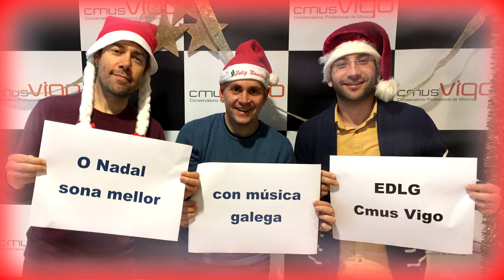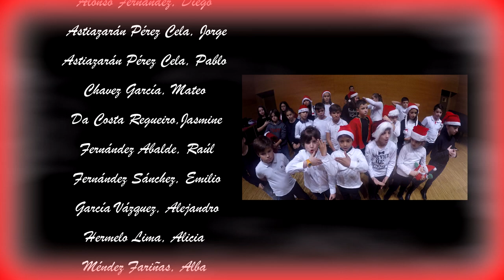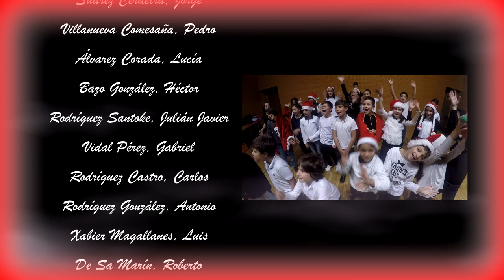Felicitación Nadal 2016 - CMUS Profesional Vigo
Tema:  Jingle Bell Rock

Coro:
Adame Álvarez, Xiana
Alonso Fernández, Diego
Astiazarán Pérez Cela, Jorge
Astiazarán Pérez Cela, Pablo
Chavez García, Mateo
Da Costa Regueiro,Jasmine
Fernández Abalde, Raúl
Fernández Sánchez, Emilio
García Vázquez, Alejandro
Hermelo Lima, Alicia
Méndez Fariñas, Alba
Melchor  González, Lucía
Lorenzo, Sofía Teresa
Pena Puza, Xián
Ríos Monge, Inés
Rodríguez Vázquez,Pablo
Santamaría Rodríguez, Yadira
Simini González, Genaro
Verísimo Barcia, Andrés
Villar Pastor, Antía
Villar Pastor, Lucas
Simini González, Paloma
Welicki Santalices, Érika

Lira:
Denis Sanromán, Jorge

E. Jazz Band:
Álvarez Durán, David
González Barreiro, Alejandra
Suárez Álvarez. Andrea
Bacelos Chamadoira, Jorge
Carracedo Pereira, Carmen
El Alaoui Espinosa, Jadus
Estévez González, Pedro
Riveiro Amorín, Laura
Rodríguez González, Gabriel
Álvarez Quicler, Lucía
Cameselle Rodríguez, Raúl
Ferández Ramos, Alejandro
Goberna Rial, Mario
González Durán, Brais
Martínez De Prado, Manuel
Míguez Coto, Xoán
Rial Pérez, Joaquín
Suárez Cerdeira, Jorge
Villanueva Comesaña, Pedro
Álvarez Corada, Lucía
Bazo González, Héctor
Rodríguez Santoke, Julián Javier
Vidal Pérez, Gabriel
Rodríguez Castro, Carlos
Rodríguez González, Antonio
Xabier Magallanes, Luis
De Sa Marín, Roberto
De Miguel Jorquera, Sergio

Dende o Equipo de Actividades do CMUS Profesional de Vigo desexámosvos un bo nadal e un feliz aninovo 2017.